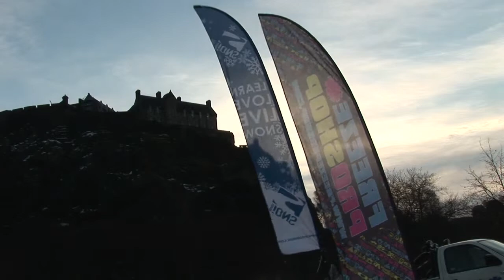Snowsports Scotland rail jam,Edinburgh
This is the Snowsports Scotland invitational that took place in Edinburgh at Princess Street gardens. Introduced by Scott Mcmorris oakley team manager